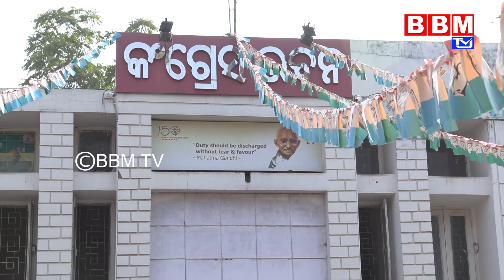New Campaign by OdishaStudent Congress Unemployment Issue | PCC Odisha | BBM TV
New Campaign by Odisha Student Congress Unemployment Issue | PCC Odisha

About Us :  BBM TV (Bhubaneshwar Broadcasting Media) aims to deliver Unbiased, Genuine, Accurate, Free, Fair, Faster and Crisp News Coverage in addition to Infotainment (Comedy & Entertainment, Nature, Devotional, Education & Learning, Health, Beauty and Lifestyle) broadcasting in just a click. Get Every little Detail on BBM TV and stay updated about the State and Beyond Around the Clock. So, what are you waiting for?